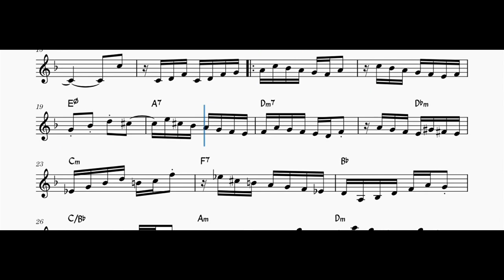Um Tom Pra Jobim (Sivuca) - Sheet Music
Bb, C, Eb and Bass Clef Sheet Music Avaliable

Severino Dias de Oliveira (May 26, 1930 – December 14, 2006), known professionally as Sivuca, was a Brazilian accordionist, guitarist and singer.